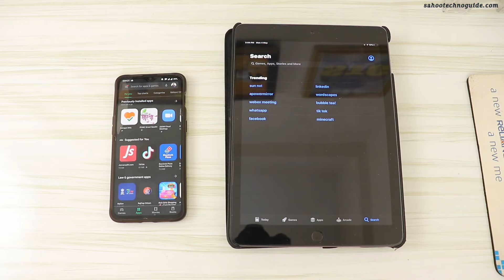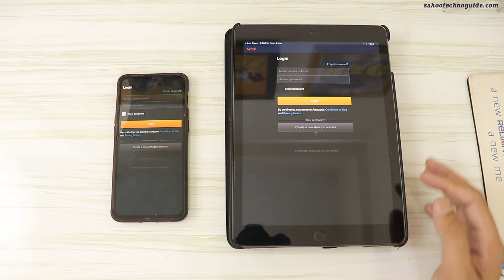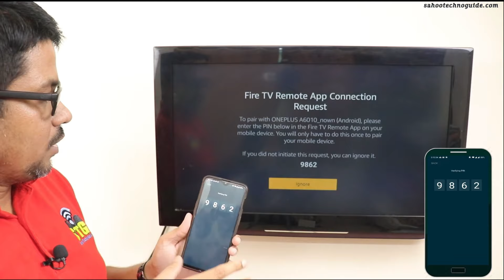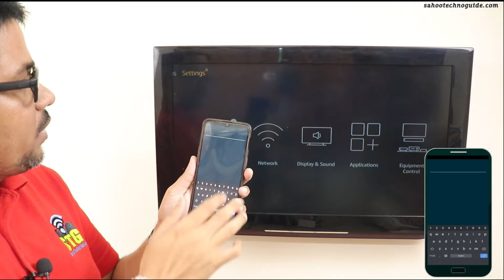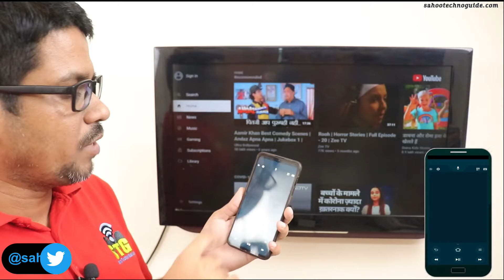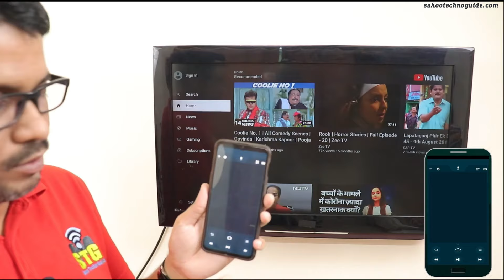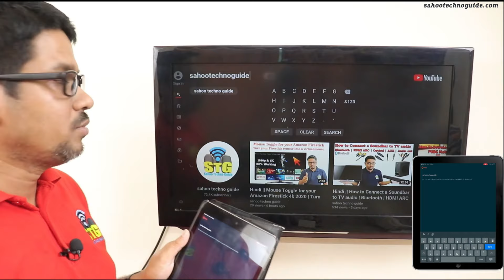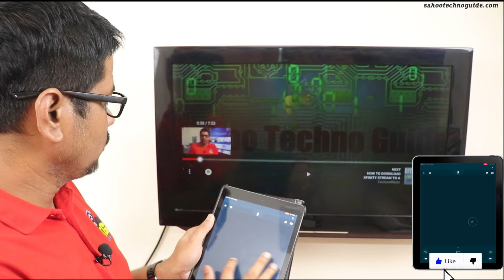Hindi || How to use phone to control Amazon Fire TV Stick | Fire TV Remote |iOS & Android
Hi viewers, welcome to sahootechnoguide.com in this video I have shown you How to use phone to control Amazon Fire TV Stick. Its as like your Amazon fire TV stick remote. Its working on iOS and android both.
Let’s watch.

Fire TV Stick 4K with All-New Alexa Voice Remote | Streaming Media Player
Fire TV Stick streaming media player with Alexa built in, includes all-new Alexa Voice Remote, HD, easy set-up, released 2019